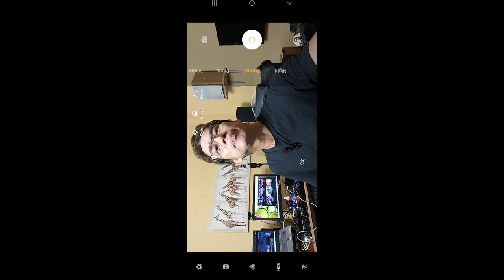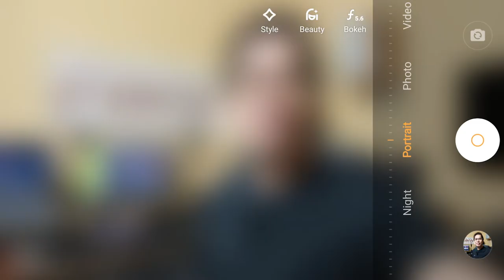Vivo V21 BOKEH & STABILIZATION REVIEW!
Vivo V21 I reviewing the Bokeh & Stabilization To compare to the Professional camera Lense!